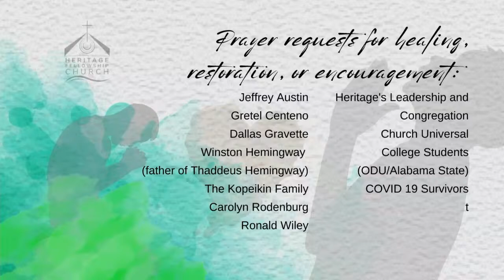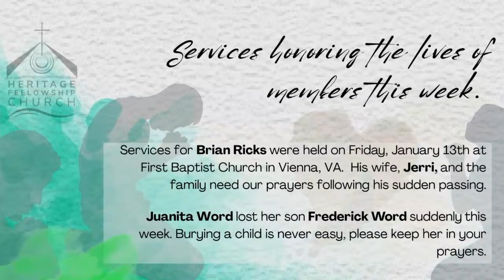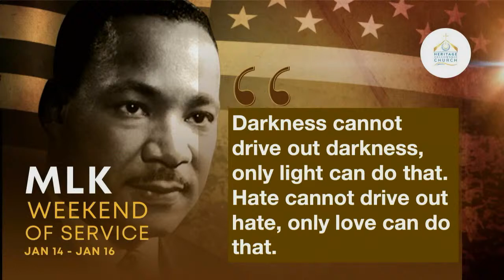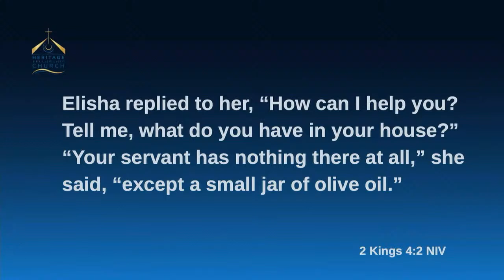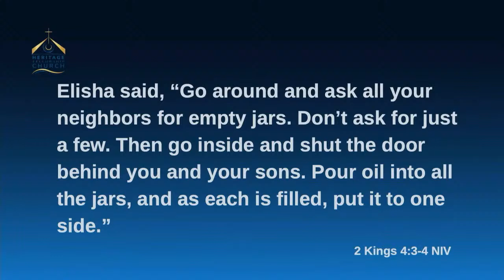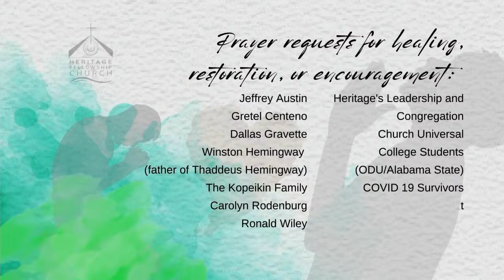One More Step | Rev Jonathan Wilkins | Heritage Fellowship Church | 01152023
Title:  One More Step
Scripture: 2Kings 4:1-7 NIV
Speaker: Rev. Jonathan Wilkins
Heritage Fellowship Church
2501 Fox Mill Road
Reston, VA 20191